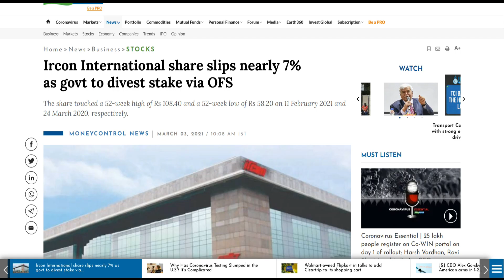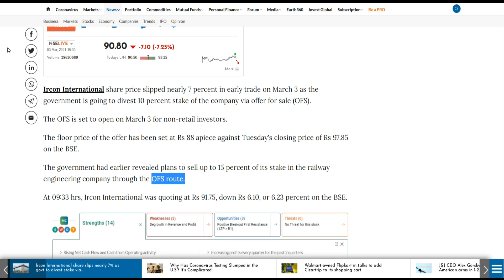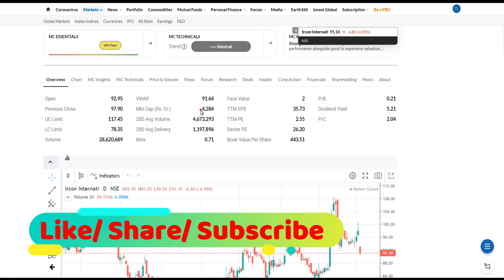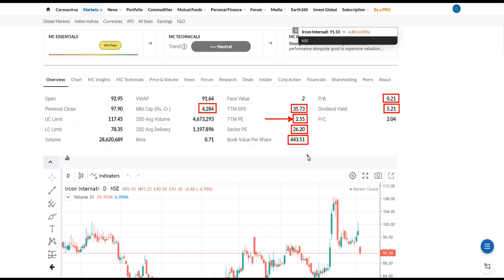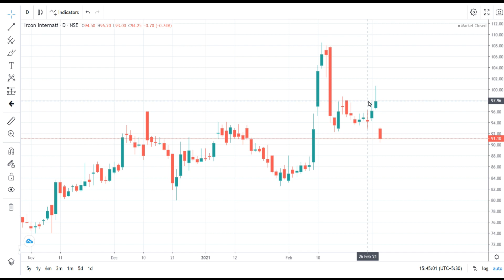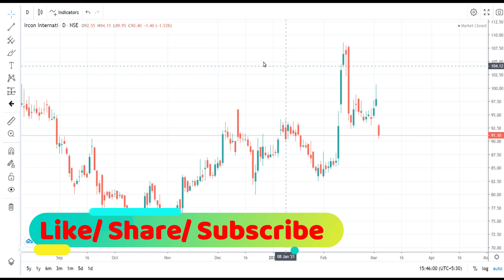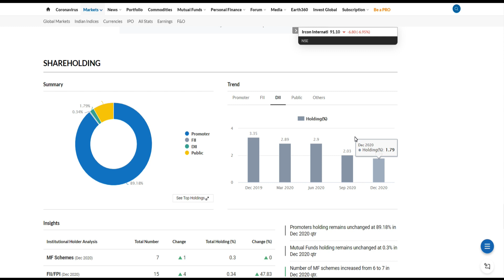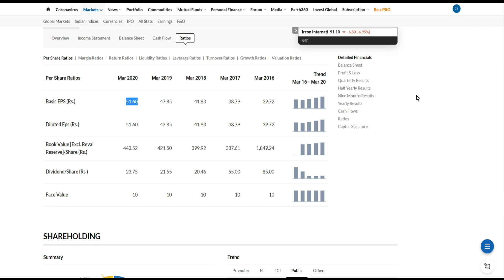Ircon International share Price Today | IRCON SHARE OFS NEWS | Floor Price at 88 | Targets ?